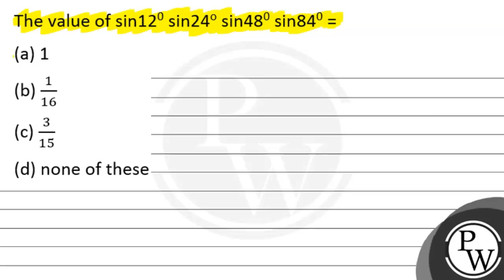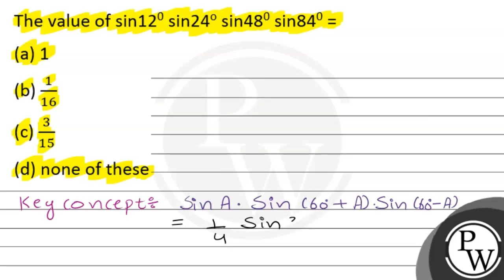The value of \( \sin 12^{\circ} \sin 24^{\circ} \sin 48^{\circ} \sin 84^{\circ} \), is (A) \( \c...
The value of \( \sin 12^{\circ} \sin 24^{\circ} \sin 48^{\circ} \sin 84^{\circ} \), is
(A) \( \cos 20^{\circ} \cos 40^{\circ} \cos 60^{\circ} \cos 80^{\circ} \)
(B) \( \sin 20^{\circ} \sin 40^{\circ} \sin 60^{\circ} \sin 80^{\circ} \)